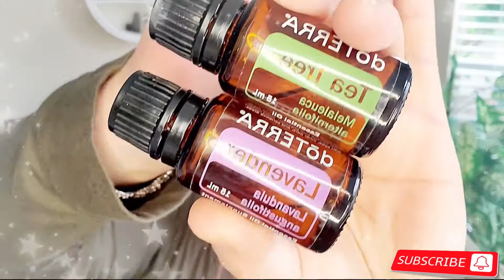Me paso algo horrible en el ojo, era como una ampolla adentro del ojo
Y adquiere acceso a nuestros grupos privados de WhatsApp, donde vas a aprender mucho sobre cómo empezar a usar tus aceites!  y tendrás una consulta de Bienestar personalizada!